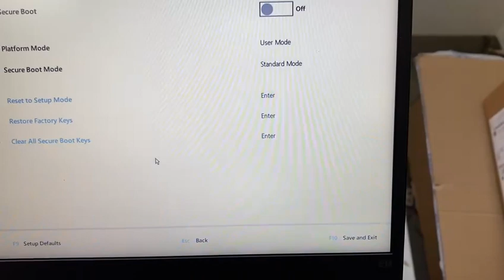Turn off digital signature in win10 system